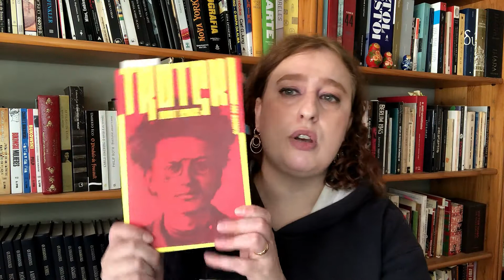Trotsky e os Judeus. (História)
O revolucionário russo León Trotsky era judeu e sua origem foi instrumentalizada tanto pela Alemanha, quanto pela União Soviética. Nesse vídeo conversamos sobre o que Trotsky pensava sobre os judeus.